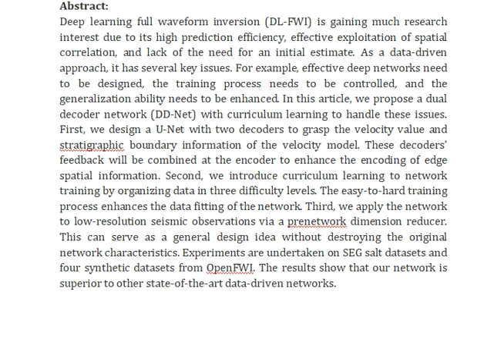DD Net Dual Decoder Network With Curriculum Learning for Full Waveform Inversion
IEEE PROJECTS 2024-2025 TITLE LIST

Support Including Packages
Complete Source Code
Complete Documentation
Complete Presentation Slides
Flow Diagram
Database File
Screenshots
Execution Procedure
Readme File
Video Tutorials
Supporting Software
Support Specialization
24/7 Support
Ticketing System
Voice Conference
Video On Demand
Remote Connectivity
Document Customization